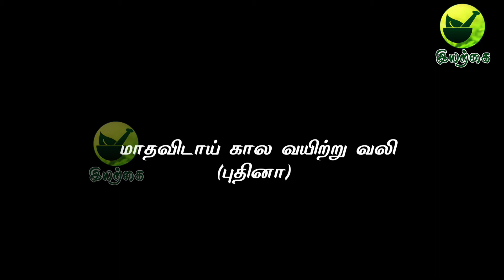மாதவிடாய் கால வயிற்று வலி | Menstrual cramps